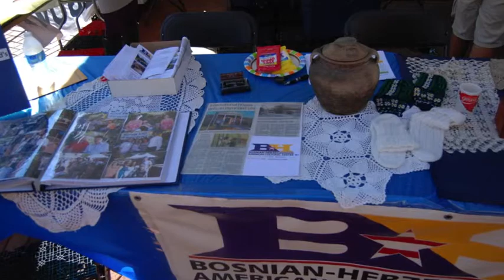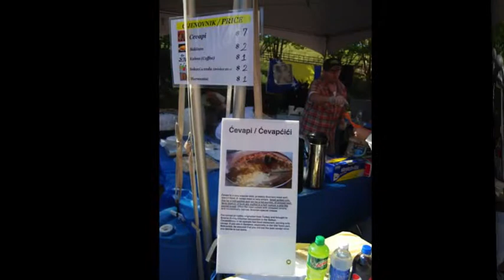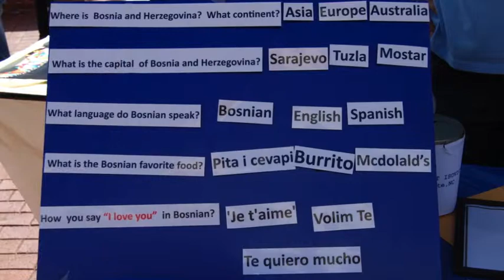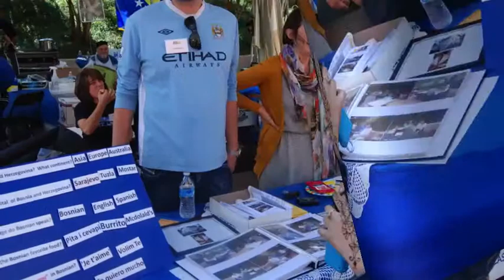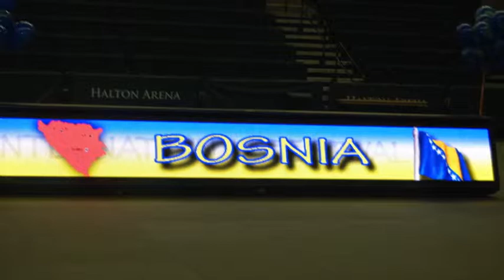Festival 2013 Large